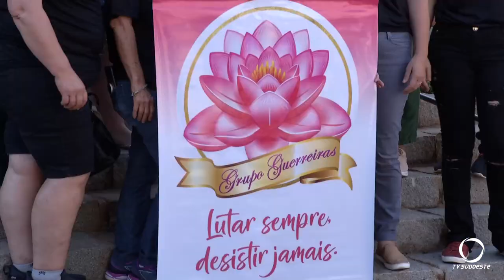Dia Mundial do Combate ao Câncer e a ação em Pato Branco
Saúde: Dia mundial do Combate ao Câncer teve caminhada silenciosa em Pato Branco.